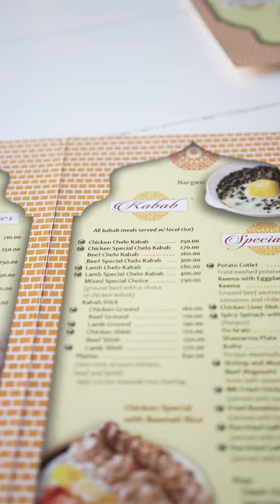Craving for Kebab